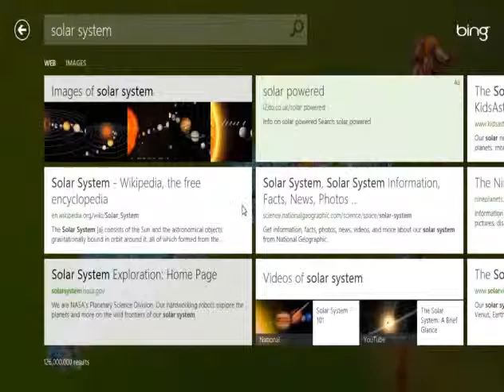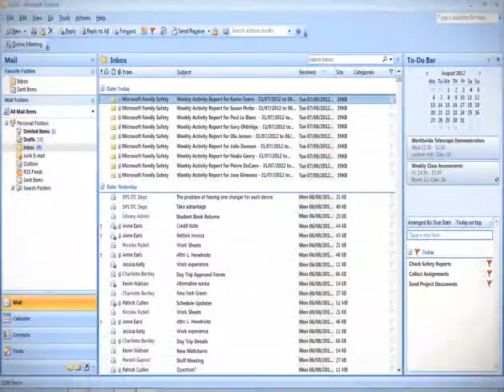Windows 8 for Education